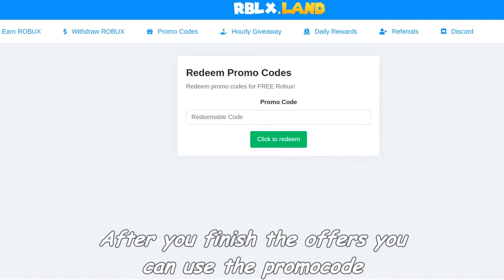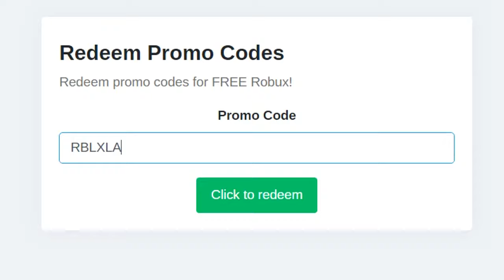This is how I counter Ixa Quinque | Epic Come Back | 1v1 FullFight